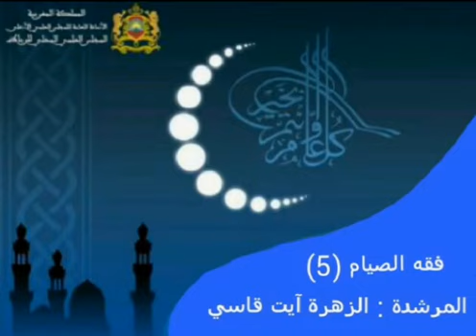فقه الصيام5 للمرشدة الزهرة ايت قاسي